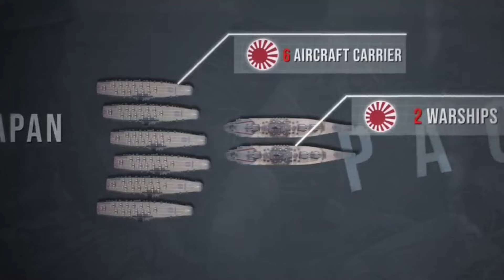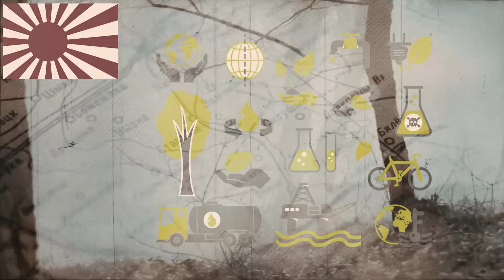Why did Japan attack Pearl Harbor | ജപ്പാൻ പേൾ ഹാർബർ ആക്രമിച്ചത്...